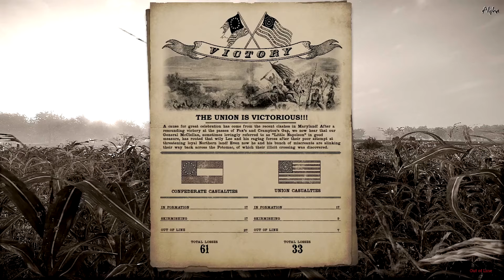war of rights - a faild charge